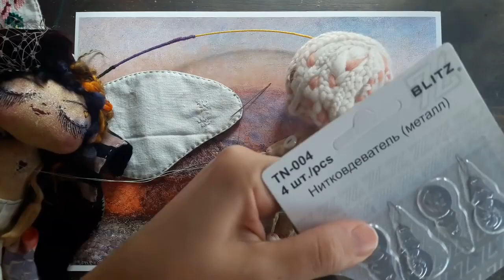Анна Кирицкая. "Важна каждая деталь"